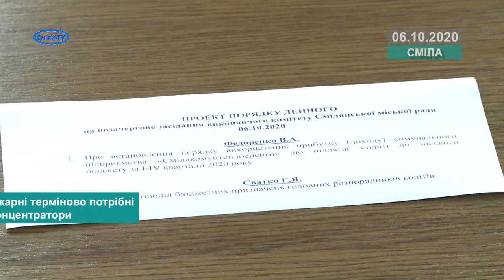Міській лікарні терміново потрібні кисневі концентратори